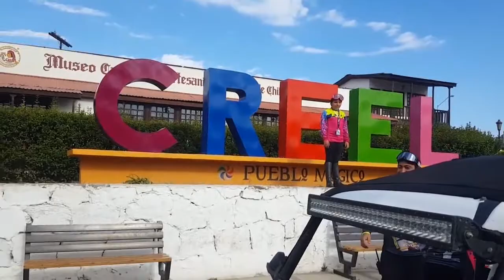Ruta del Cuervo en Creel 2018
del 5 al 7 de Julio, el Pueblo Mágico de Creel nos recibe con su rtua anual, la Ruta del Cuervo con escenarios fantásticos y una atención en familia, para toda la familia, una garantía de ruta donde Aventura Off Road estará Presente, allá nos vemos!!